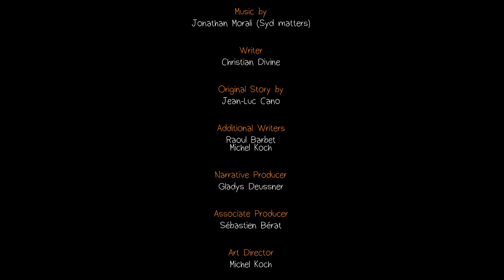LIFE IS STRANGE (EP05) #011 - Alternatives Ende: Sacrifice Arcadia Bay | Let's Play Life Is Strange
Wir sind Max, eine Fotografie-Studentin, die ihre alte Freundin Chloe mit ihrer neu entdeckten Fähigkeit zum Zurückdrehen der Zeit rettet. Die beiden lernen bald die dunklere Seite von Arcadia Bay kennen, als sie die verstörende Wahrheit hinter dem plötzlichen Verschwinden einer Mitstudentin aufdecken.

WEITERE INFOS:
►Kostenlos ein Teil der Night Army werden